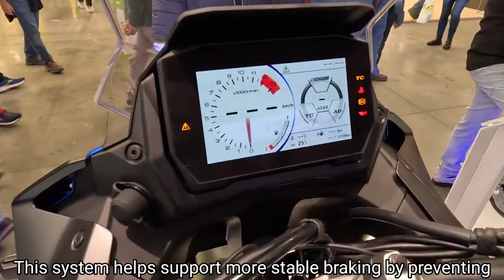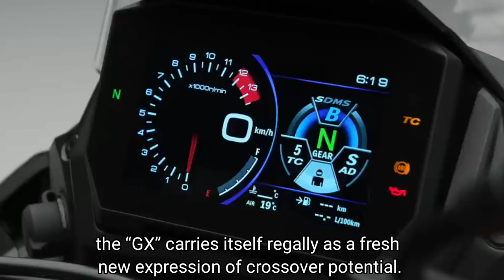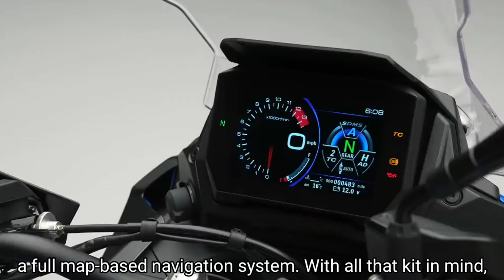2024 Suzuki GSX-S1000GX Sport Crossover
Another system—Suzuki Deceleration Damping Control— alters the suspension characteristics on a closed throttle and under braking to reduce dive. The riding mode system—dubbed SDMS-α—has three factory settings. Mode A (for Active) offers max power, a relatively low traction-control setting, and Firm damping. Mode B (Basic) puts the power to level 2, traction control to level 4, and the suspension to Medium. Mode C (Comfort) sets power at level 3, traction control to level 6 and the damping to Soft. Other tech found in the system includes wheelie control and engine-braking control.

2024 Suzuki GSX-S1000GX front nose details
The 2024 Suzuki GSX-S1000GX is an upright, street-oriented crossover.Suzuki
Compared to the GT, the GX’s styling is more on-trend, hitting the “adventure” notes that rivals like the Ducati Multistrada V4 RS and BMW S 1000 XR exploit, while offering a similar level of touring comfort. Up against the V-Strom 1050, the GSX-S1000GX has substantially more power thanks to an engine that can trace its heritage directly back to the 2005 GSX-R1000K5.

2024 Suzuki GSX-S1000GX riding on city street An upright riding position combined with a sporty wheel and tire package and touring capabilities puts the GSX-S1000GX up against the likes of BMW’s S 1000 XR.Suzuki That engine and the aluminum chassis it’s bolted into are shared with a host of existing Suzukis including the GSX-S1000, the Katana, and the GSX-S1000GT, minimizing the R&D and production costs associated with the new model. That should help it undercut the most obvious rivals when it comes to sticker price, although in terms of outright power it’s a step down compared to the BMW S 1000 XR and Ducati Multistrada V4, which both hover around the 170-hp mark.

2024 Suzuki GSX-S1000GX right side engine details The engine, like the unit in the GSX-S1000GT, can trace its roots back to the GSX-R1000 engine from 2005.Suzuki
The GSX-S1000GX, meanwhile, peaks at a claimed 150 hp—still a sizable chunk—at 11,000 rpm, and backs it up with 78 lb.-ft. of peak torque at 9,250 rpm from a 999cc inline-four. Compared to the latest generation of superbike engines, the Suzuki motor has a relatively small 73.4mm bore and long 59mm stroke (the S 1000 XR, for comparison, has an 80mm bore and 49.7mm stroke), which bodes well for its low-down thrust even if it limits the outright peak power. As in other models that use the same engine, there’s a modern suite of electronics including ride-by-wire, a trio of riding modes, and cornering traction control.

2024 Suzuki GSX-S1000GX top of front fork
A Showa SFF-CA electronic fork uses Suzuki Floating Ride Control software.Suzuki
The frame is familiar but the GX’s suspension is new, with a Showa SFF-CA upside-down fork featuring electronic adjustment and Suzuki Floating Ride Control that uses a skyhook-style system—monitoring the bike’s position compared to an imaginary point in the air above it and trying to keep it steady underneath, tweaking the damping constantly to absorb bumps as seamlessly as possible. The same system is used for the rear shock, and there are stroke sensors at each end that are accurate to 1/1,000th of a millimeter and allow the damping to be adjusted 1,000 times every second.